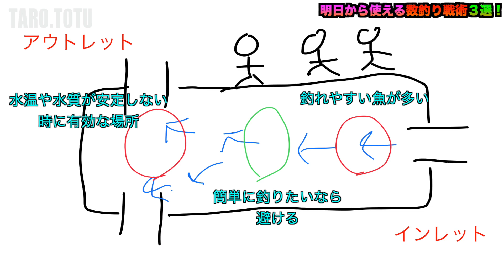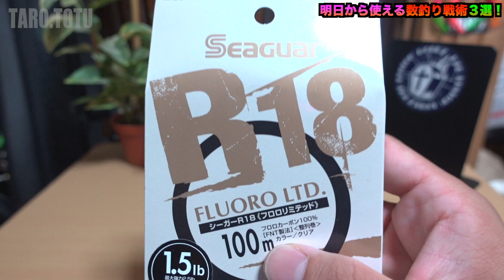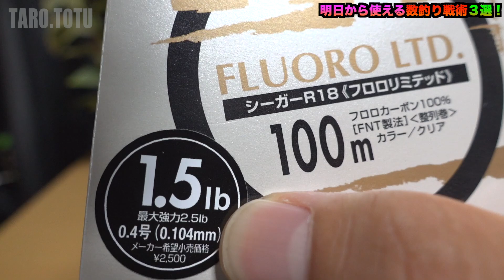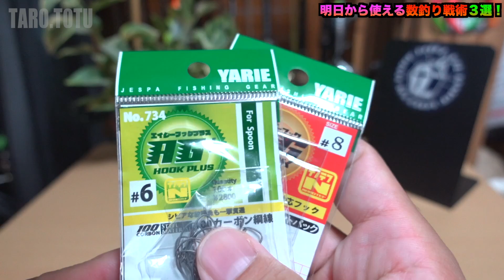一匹でも多く釣りたい人の為の動画。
前回動画

管理釣り場のスプーニングをやり込む方に！！フォーナインマイスター　キメラ603L-e

新世代エステルライン専用機をインプレッション！イエローウルフ61L-e

新作ミドルハイエンドはスゴイ！！太めエステルライン対応ロッドをレビュー！オーバーブレイズ

他のロッドインプレッションも宜しく！

トーナメント最前線でも戦えるミドルクラスをレビュー！【トラウトロッド】